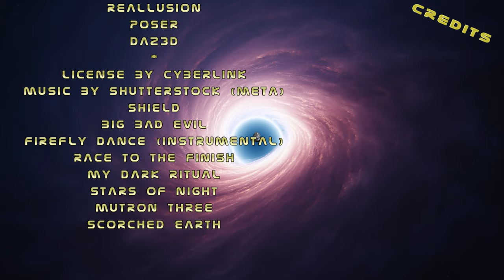Kapitel 3 Episode 04 - Die Hintermänner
In diesem spannenden Science-Fiction Video geht es um Vivian, die keine Ruhe findet, da der Commander des Kommandoschiffs ihr eine Jägerstaffel hinterher schickt. Dies hat schlimme Folgen für ihn und seine Regierung. Zum ersten Mal erleben wir das Artefakt Schutz und Schild in Aktion. Als Vivian versucht, die Gewehre mit Tillys Hilfe zu verkaufen, entdeckt sie einen mysteriösen Mann, der sich seltsam verhält. Wer ist dieser Mann? Lass uns gemeinsam herausfinden, was es mit ihm auf sich hat! Sei dabei und erlebe die aufregende Geschichte mit!